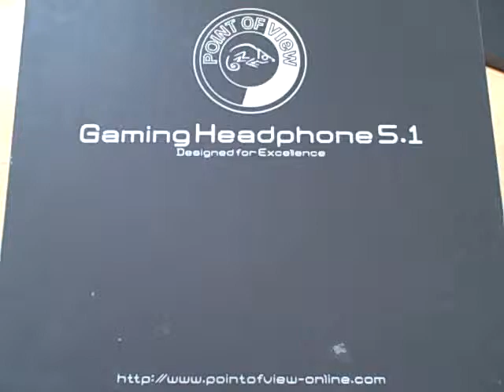Point of View Gaming Headphones 5.1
For ebay listing